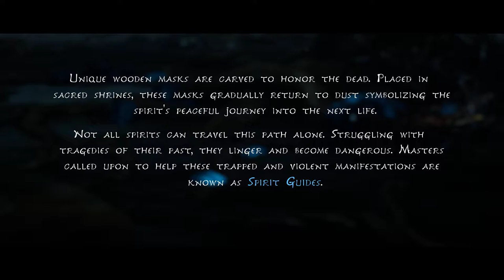Kena: Bridge of Spirits Gameplay Part 1 (1080p 60FPS) - No Commentary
Kena: Bridge of Spirits is an action-adventure game developed and published by Ember Lab. The story follows Kena, a young spirit guide who uses her magical abilities to help deceased people move from the physical to the spirit world. The game is presented through a third-person perspective.

If you use this video in your channel, then you must credit this channel in your description with channel link. This video is free to reuse, edit, and monetize in your videos. You are free to add commentry, make montages, or use it as backgound in your channel.